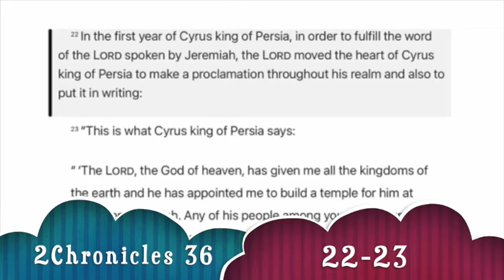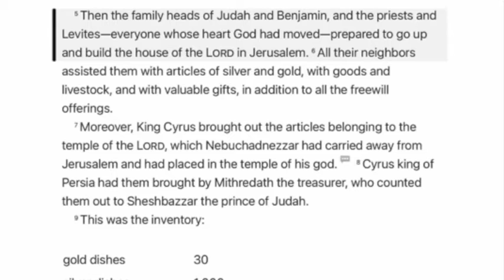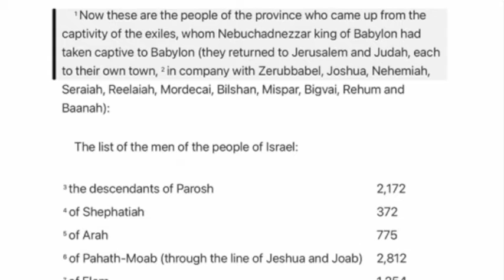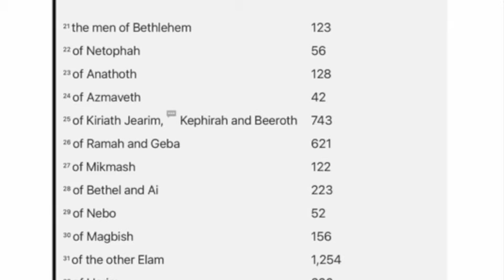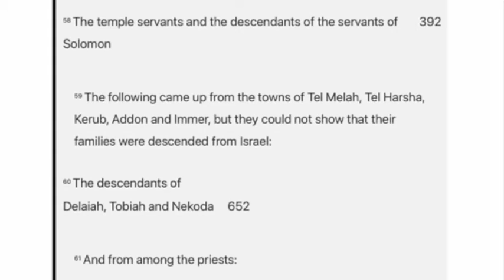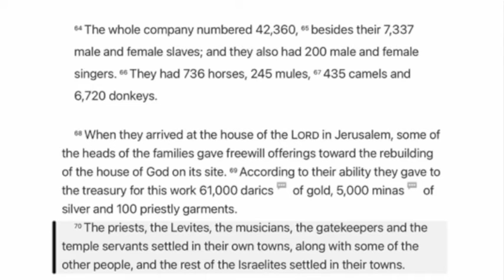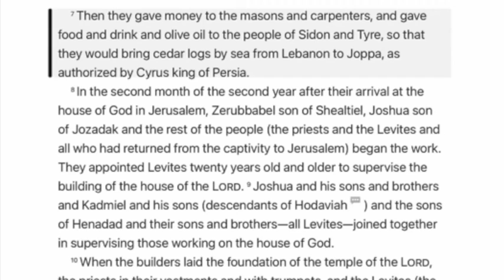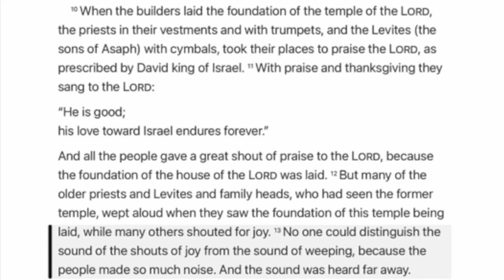[NDC-GOD's STORY 365] #260. 2Chronicles 36:22-23, Ezra 1-3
#260. 2Chronicles 36:22-23, Ezra 1-3